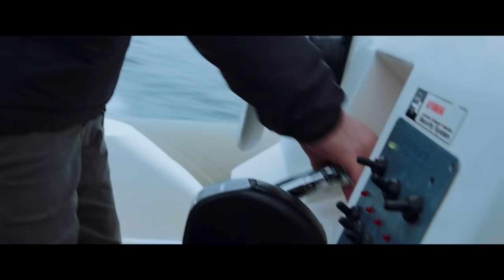Nous Finirons Ensemble - Bande-annonce officielle HD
Un film de Guillaume Canet, avec François Cluzet, Marion Cotillard, Gilles Lellouche, Laurent Lafitte, Benoît Magimel, Pascale Arbillot, Clémentine Baert, Valérie Bonneton et José Garcia

Préoccupé, Max est parti dans sa maison au bord de la mer pour se ressourcer. Sa bande de potes, qu’il n’a pas vue depuis plus de 3 ans débarque par surprise pour lui fêter son anniversaire ! La surprise est entière mais l’accueil l’est beaucoup moins...
Max s’enfonce alors dans une comédie du bonheur qui sonne faux, et qui mettra le groupe dans des situations pour le moins inattendues.
Les enfants ont grandi, d’autres sont nés, les parents n’ont plus les mêmes priorités... Les séparations, les accidents de la vie... Quand tous décident de ne plus mettre de petits mouchoirs sur les gros bobards, que reste-t-il de l’amitié ?